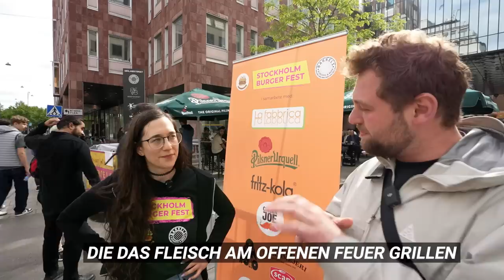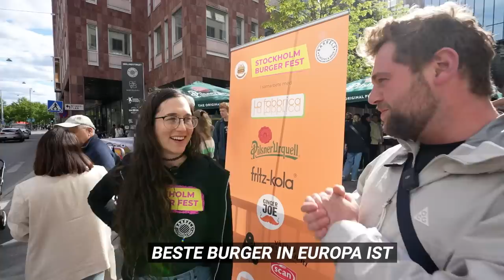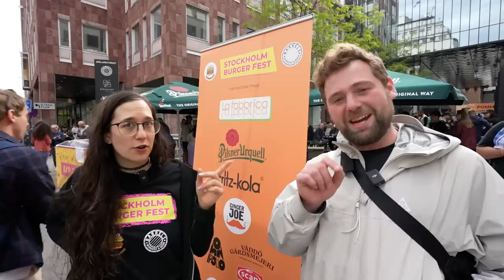Die BESTEN Burger EUROPAS beim BURGER FEST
Wir wurden zum BURGER FEST STOCKHOLM eingeladen und hatten die EHRE, Deutschland mit unseren Smash Burgern zu vertreten. Ob es und gelungen ist? Seht ihr im Video. Eins können wir euch aber sagen... hier tummeln sich genauso Hardcore Burger Nerds wie wir selbst und es war eine richtig geile Erfahrung für uns!